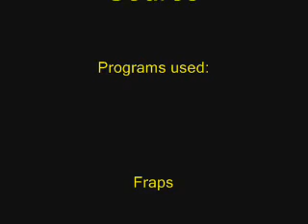Golden Eye: Source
Golden Eye: Source is a new HL2 mod still in the beta

its a great fast paced game and great for all types of people to play and easy to play